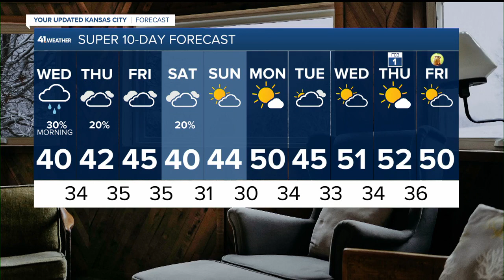KSHB 41 Weather Update